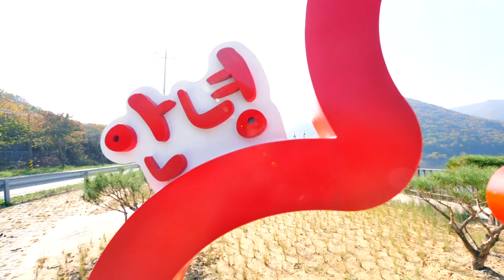가을 바람 맞으며 걸어요 보령댐 둘레길 놀러와~보령!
여기에 오면 모두 가을만 찾게 된다는 소문이🍁
가을을 오감으로 느낄 수 있는🍂
보령댐둘레길 에서 가을남녀가 되어~보령!🧥